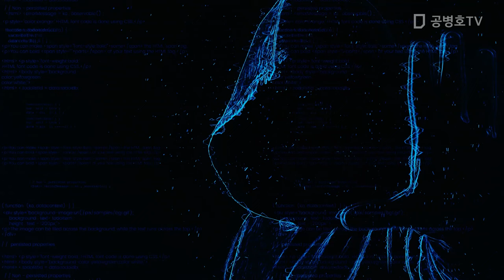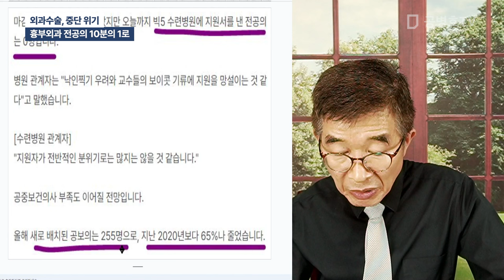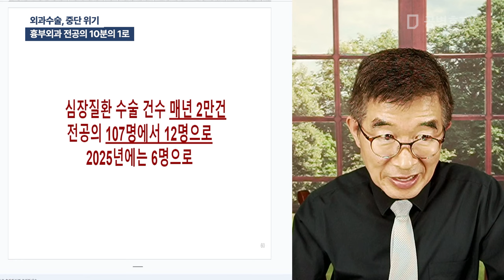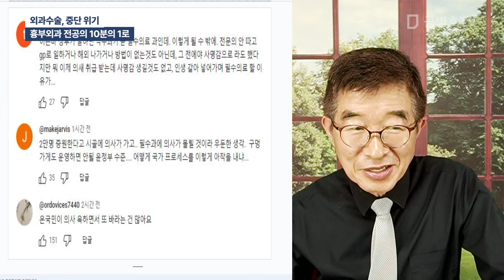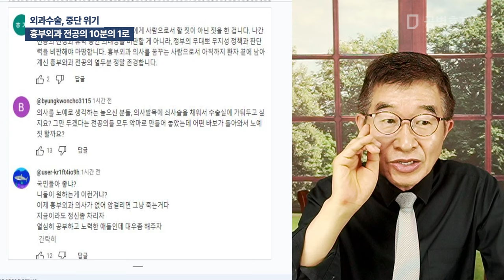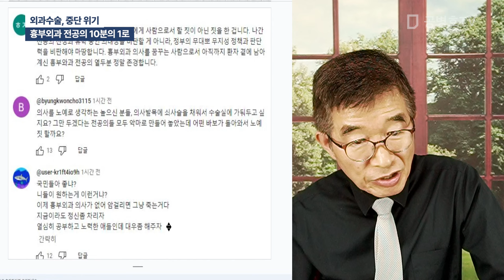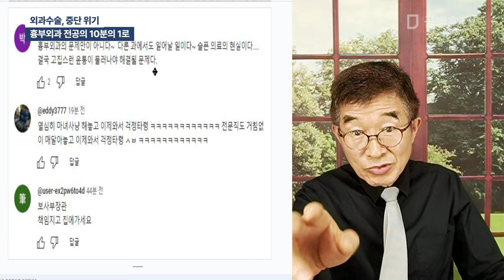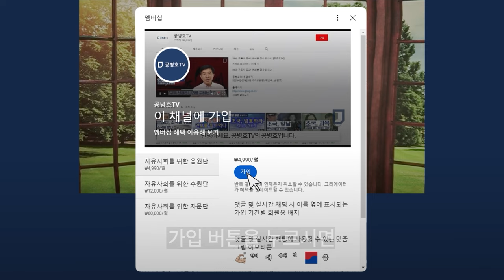외과수술, 중단 위기 / 흉부외과 전공의 10분의 1로 [공병호TV]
Bitcoin : 3MTW849AkP2ftLeSK2teZHMmzLu7Z83s9U